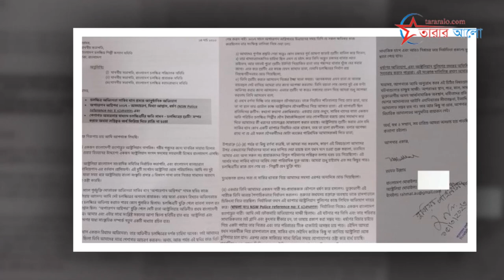শাকিবের বিপদে পাশে অপু | মীমাংসা করতে একত্রে ছুঁটে গেলেন প্রযোজকের কাছে | Apu Biswas | Shakib Khan